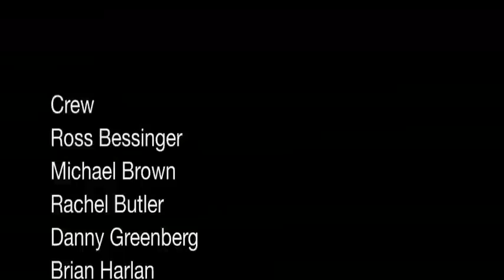Behind The Whistle - S01E01 - Volleyball Head Coach Tim Crow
Adlai E. Stevenson High School Lincolnshire, IL
SHS TV WAES 88.1 FM